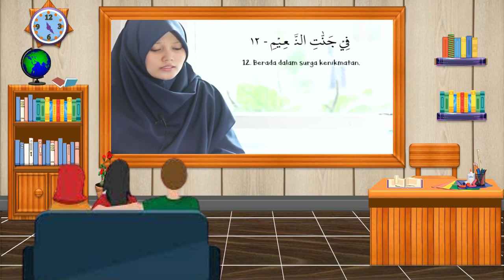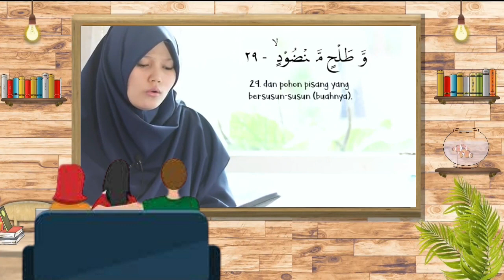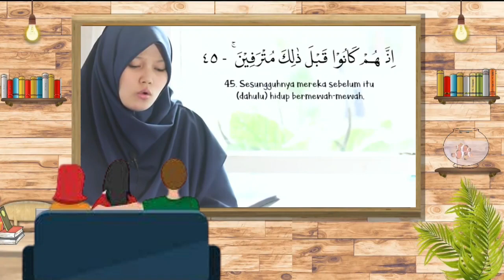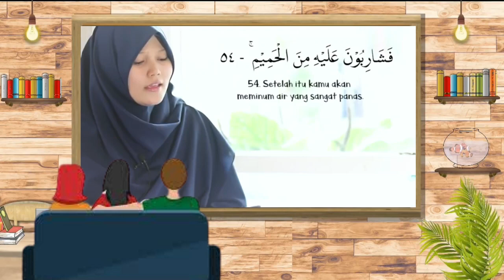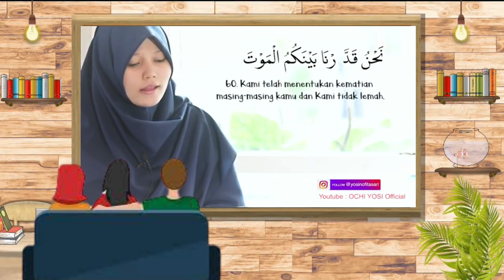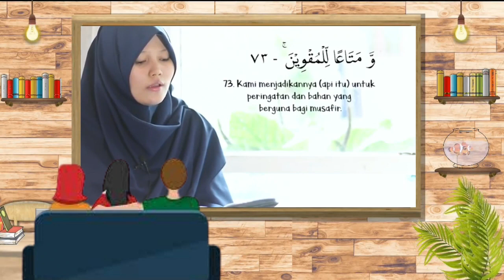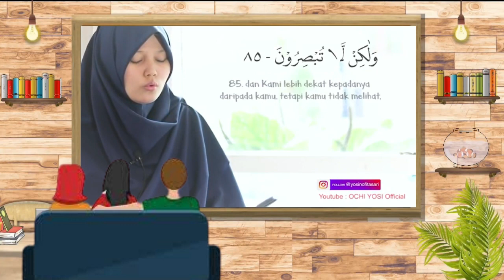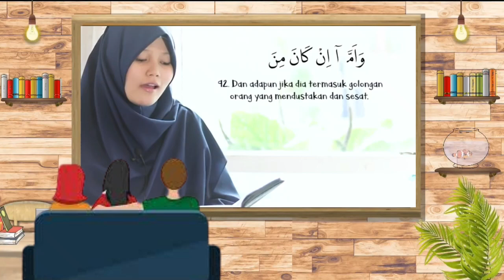Penarik Rizqi Dengan Izdin Allah Surat Waqi'ah Merdu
Surat Waqiah